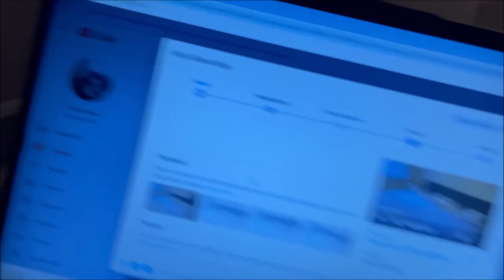Lazy Butts | Life With 7 Schnauzers